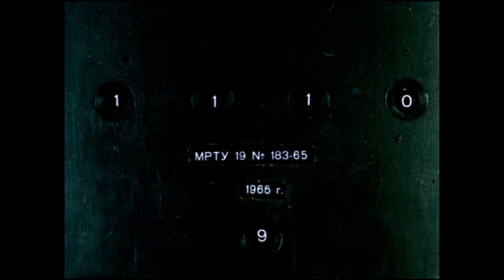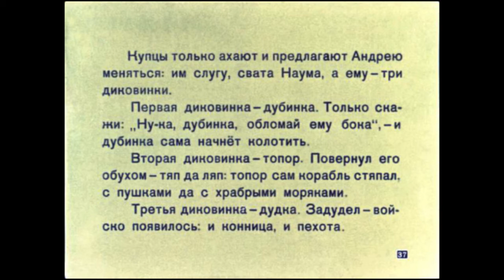Поди туда, не знаю куда АУДИОСКАЗКА с картинками||ДИАФИЛЬМ с озвучкой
Русская Народная Сказка
1961 год
Художник: В.Миронов